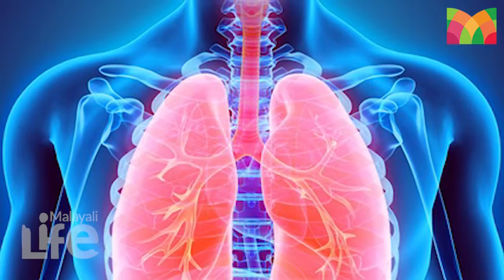ആസ്മയ്ക്ക് പ്രതിവിധിയും ഒറ്റമൂലിയും l Asthma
ആസ്മ പൂര്‍ണമായും ഇല്ലാതാക്കാന്‍ സാധിക്കുമോ..?
പ്രതിവിധിയും ഒറ്റമൂലികളും..!

Malayali Life is a YouTube channel specializing in the inside stories of the glam world of movies . It covers Lifestyle, Health and Astrology
add this i malayalilife video description